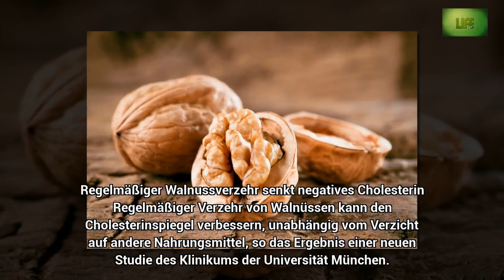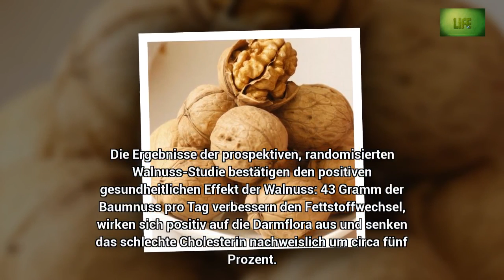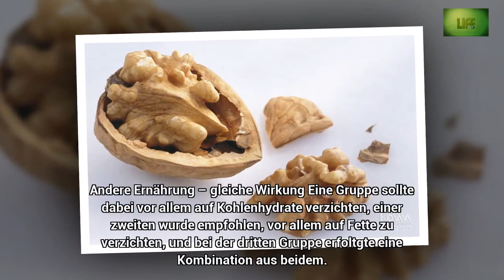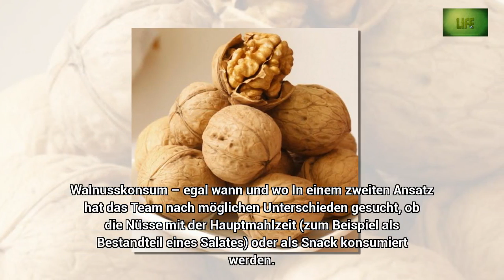Wie Walnüsse auf natürliche Weise die Cholesterin-Werte senken